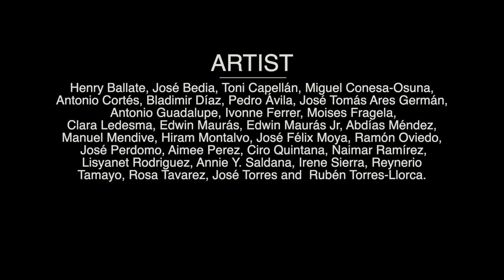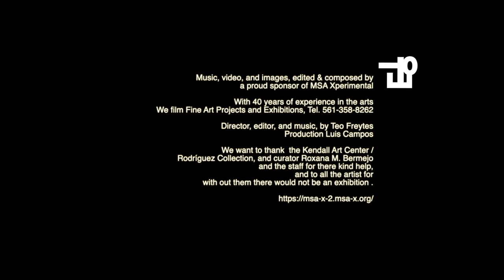The Repeating Island / Contemporary Art of the Caribbean, Kendall Art Center, 2019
Kendall Art Center in collaboration with Presencia Projects, The Mestre Family Collection and The Rodríguez Collection presents, “The Repeating Island: Contemporary Art of the Caribbean”. Curated by Roxana M. Bermejo, the exhibition examines particular artistic practices in Cuba, Dominican Republic and Puerto Rico. For this edition of Miami Art Week 2019, Presencia arrives at Kendall Art Center with more comprehensive projects that explore contemporary Insular Caribbean Hispanic art, either produced on the islands, or in diaspora. “The Repeating Island” demonstrates the rich and diverse cultures of the Hispanic Caribbean Islands with works by, Henry Ballate, José Bedia, Toni Capellán, Miguel Conesa-Osuna, Antonio Cortés, Bladimir Díaz, Pedro Ávila, José Tomás Ares Germán, Antonio Guadalupe, Ivonne Ferrer, Moises Fragela, Clara Ledesma, Edwin Maurás, Edwin Maurás Jr, Abdías Méndez, Manuel Mendive, Hiram Montalvo, José Félix Moya, Ramón Oviedo, José Perdomo, Aimee Perez, Ciro Quintana, Naimar Ramírez, Lisyanet Rodriguez, Annie Y. Saldana, Irene Sierra, Reynerio Tamayo, Rosa Tavarez, José Torres and  Rubén Torres-Llorca.

​Special Presentation: Aimée Joaristi “MANIFIESTO PÚBICO MP” Introduced by Andrés Isaac Santana, MP is presented as a collective act executed by women who intervene in the city marking a static territory, structural axis of society.

Live Music: NEGRONI’S TRIO

Three-time Grammy nominees and Sony Music Latin artists…The Negroni’s Trio is an intimate ensemble that performs on stages throughout the world including many U.S. and international Jazz festivals as well as numerous key Jazz venues throughout the United States, Japan, Spain, Italy, South America, the Caribbean, Latin America.

Friday, Nov 29, 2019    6:00PM-11PM
The exhibition will continue until Jan 31, 2020